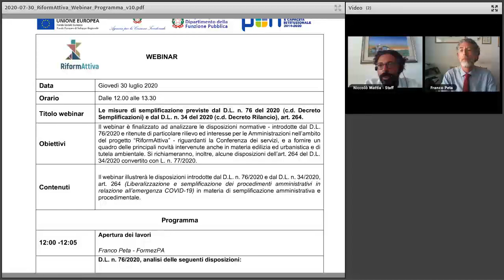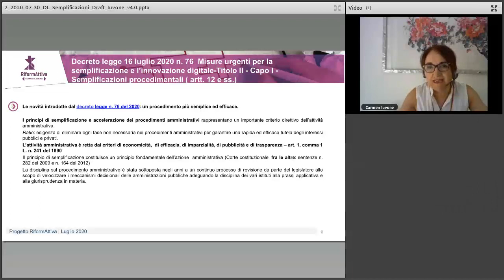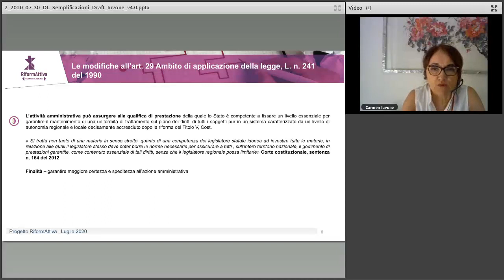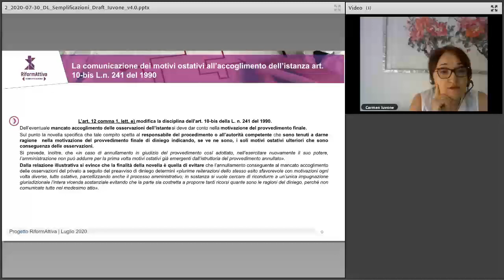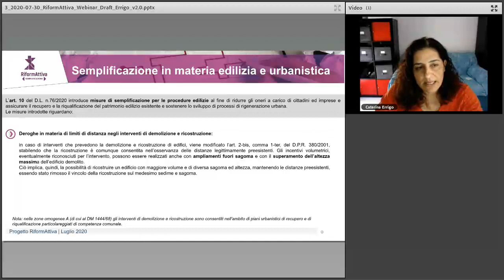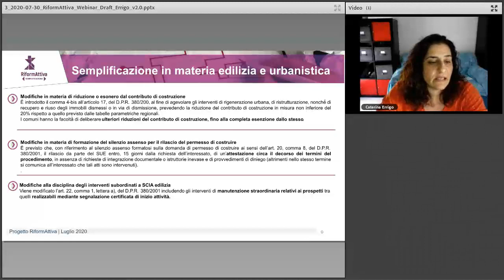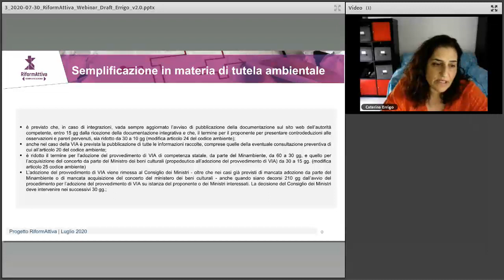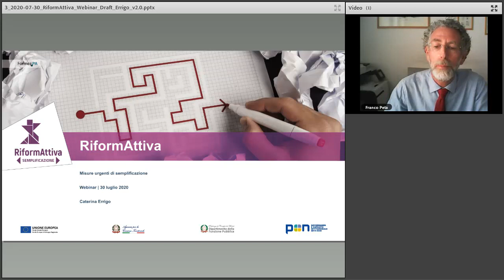Le misure di semplificazione previste dal D.L. n. 76 del 2020 e dal D.L. n. 34 del 2020, art. 264.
Il webinar analizza le disposizioni normative - introdotte dal D.L. 76/2020 e ritenute di particolare rilievo ed interesse per le Amministrazioni nell’ambito del progetto “RiformAttiva” - riguardanti la Conferenza dei servizi, e fornisce un quadro delle principali novità intervenute anche in materia edilizia ed urbanistica e di tutela ambientale. Si richiamano, inoltre, alcune disposizioni dell’art. 264 del D.L. 34/2020 convertito con L. n. 77/2020.
Sono questi i temi a cui è dedicato il webinar organizzato da Formez PA e Deloitte di Riformattiva, il progetto di accompagnamento alla riforma della Pubblica Amministrazione co-finanziato dall’Unione europea mediante PON Governance e capacità Istituzionale 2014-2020.
Il webinar è rivolto al personale delle Amministrazioni -in particolare Dirigenti e PO – impegnate a realizzare il tema della Semplificazione